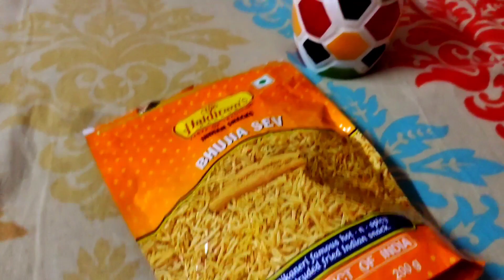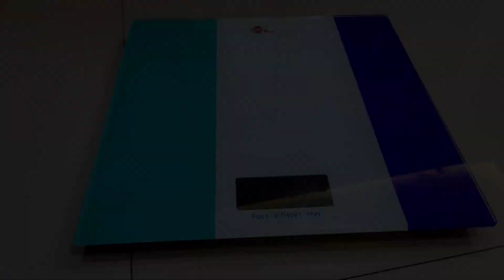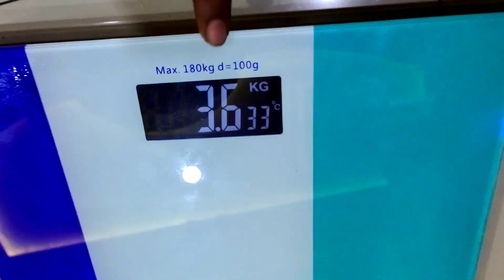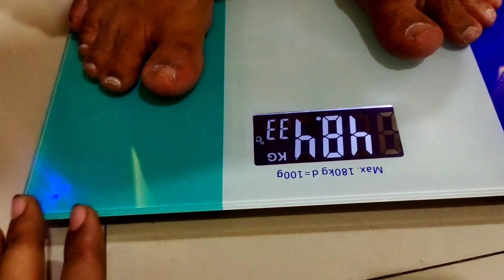Finally নামকরণ হলো | Saint Bernard Puppy # Bengali Vlog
Hi!

Welcome to the channel, we are pleased that you find our channel and videos. Here we share daily vlogs and some challenges.. and our life with you guyzz..ALL IN BENGALI NOW So please do SUBSCRIBE the channel COMMENT, SHARE with your friends, LIKE the video and press the BELL 🔔 to get all the latest video notifications.

Topic Shared :-

bengali vlogger
bengali vlog
west bengal
bengali youtuber
bangla vlogger
bangla vlog
বাঙালি ভ্লগার
bangla vlog
বাংলা ভ্লগ
bangla
kolkata
kolkata vlogger
bengali vlog
daily vlog
bong
bangla vlog channel
kolkata lifestyle
bangladeshi vlogger
happy with mamon
bangladesi vlog
daily routine
indian vlogger
bangla channel
bengali blog
happy with mamon bengali lifestyle vlog
বাংলা ভ্লগ
the lazy bong
daily vlogging
indian vlogger
indian youtuber
bengali dialy routine
mamon
mens vlog
vlog 2020
vlog channel
west bengal
daily bengali vlog
daily bengali vlogger
bengali language
worlds sweetest language
bong mates
bong mates vlog
bong mates vlogs
rony
prasun
bong mates bengali vlogs
kolkata
westbengal
bengal
Saint bernard
saint
bernard
Saint Bernard puppy
Saint Bernard puppy diet
Saint bernard puppies
Saint Bernard puppy food
Saint Bernard dog
Saint Bernard 40 days puppy
adopted Saint Bernard puppy